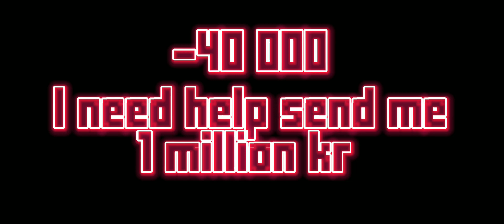40k KR Krunker Season 6 Unboxing!!!(Contrabands!?)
The New contrabands are sick. Season 6 is sick. I love krunker.

Trade with me: Ak74SU ~ IGN

Season 6 Unobs are sick to